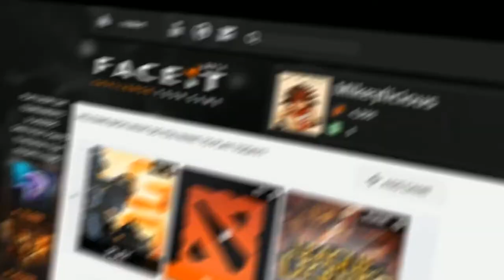Na'Vi vs Fantastic Five, BTS EU #1 Final, game 1